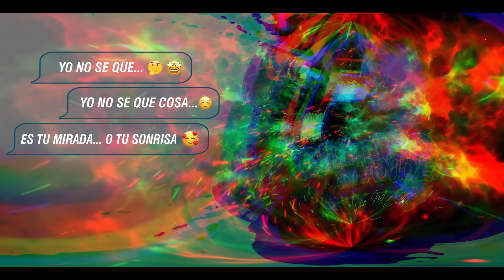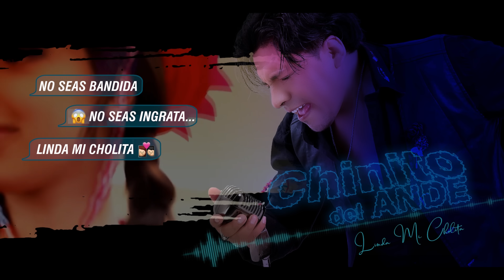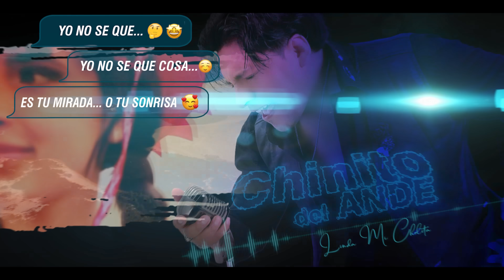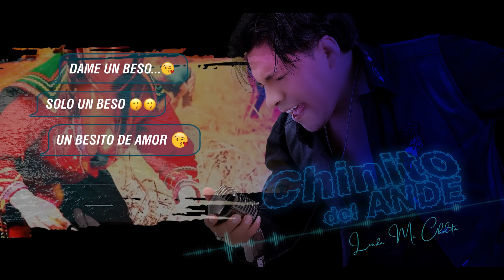♪ CHINITO Del Ande - Linda Mi Cholita / Primicia 2023 (HUAYNO Con Requinto Perú) Oficial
♪ @ChinitoDelAnde - Linda Mi Cholita / Oficial
Agrupación: Los Tesoros Del Perú (Año 2023)
Género: Huayno Con Requinto Peruano / Música Andina Peruana

♪ LINDA MI CHOLITA (Letra / Lyric)

(( ♫ Bajo Licencia Legal de Uso de Derechos de Autor del propietario:
Sr. Felipe Pauccara Cruz (Autor / Compositor / Arreglista / Intérprete)

Toda la obra audiovisual presente se encuentra protegida bajo la Ley de Derechos de Autor según las normas del Decreto Legislativo Nº 822, Código Civil, Código Penal y demás del sistema jurídico de la República del Perú respaldado por El Convenio de Berna en el resto del Mundo (All Rights Reserved).